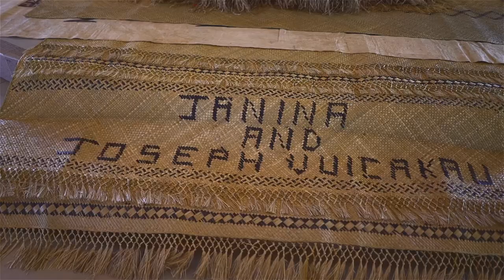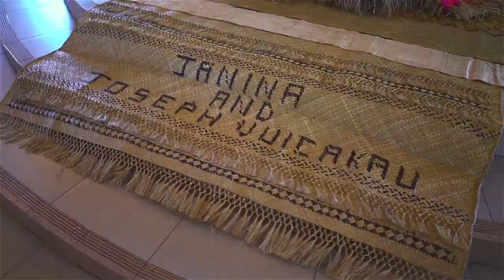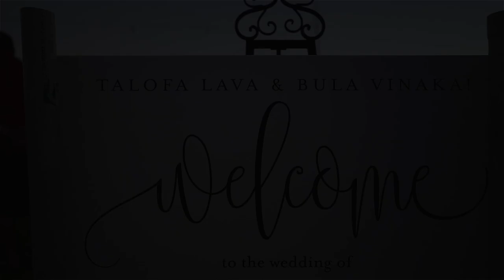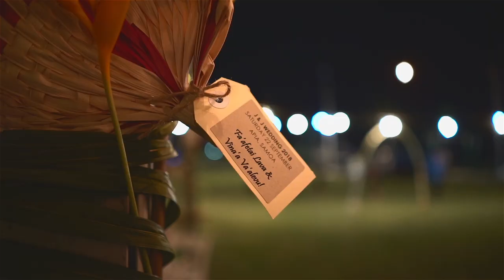Fijian & Samoan Wedding | Joseph & Janina's Wedding Highlights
Wedding of Joseph Vuicakau & Janina Moaga on 22nd September 2018 in Apia, Samoa.
Ceremony: Immaculate Conception Cathedral
Reception: Taumeasina Island Resort - set up by Naydith Events & families